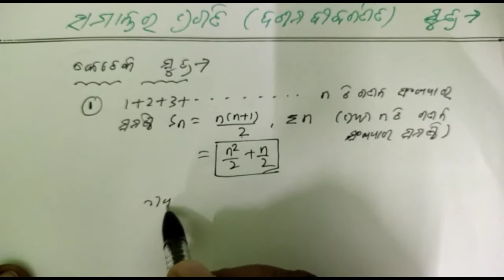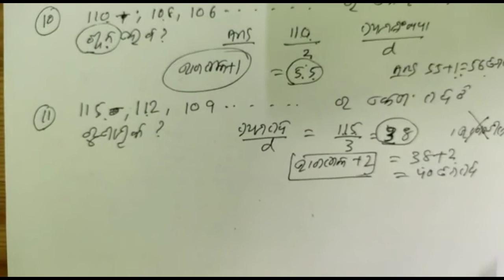CLASS 10 ll SAMANTARA PRAGATI ll